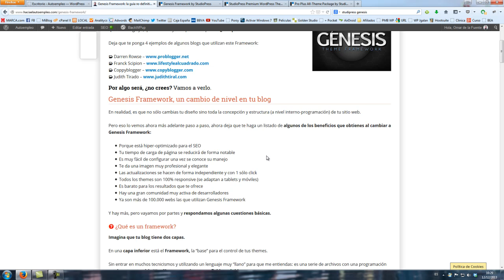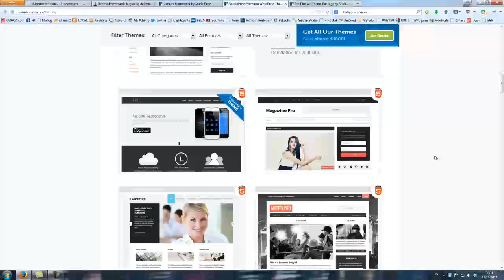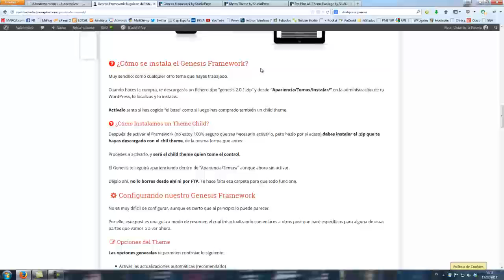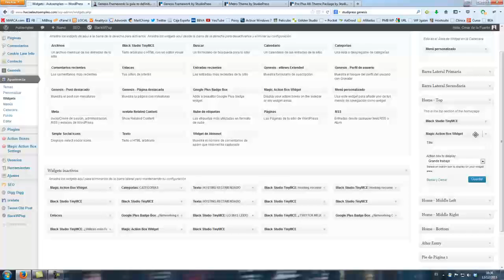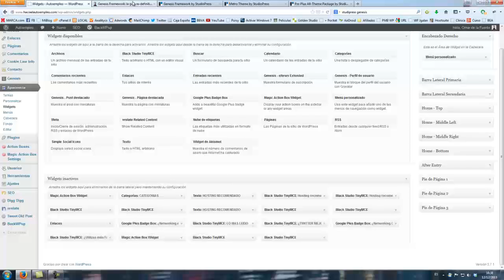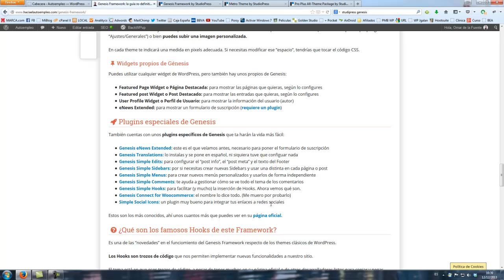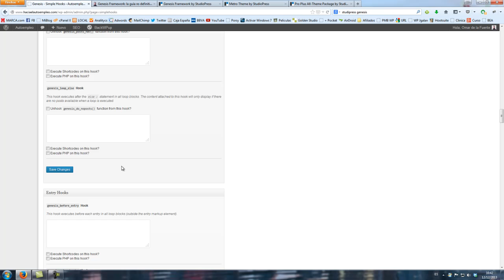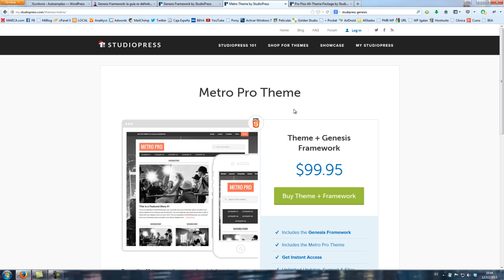Genesis Framework en español - Resumen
Genesis Framework está de moda, y me da que no es una moda pasajera. Es una opción muy sólida sobre la que poner a correr tu blog en Wordpress con Genesis.

En este video verás un resumen de lo que se ve en el link que tiens arriba, tratando temas del Genesis Framework como:
- Qué es un Framework
- Qué es un Child Theme
- Instalación y configuración
- Widgets y plugins especificos de Genesis Framework
- Cómo configurar la home
- Cómo poner un logo en la cabecera

Y más, todo en español con más información que iré ampliando sobre Genesis.